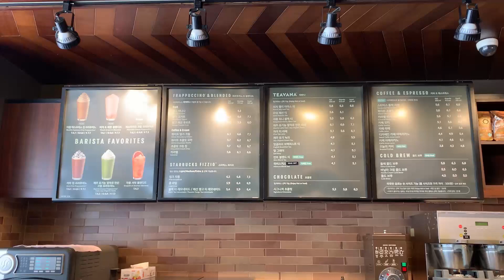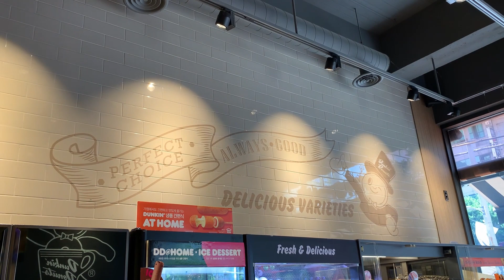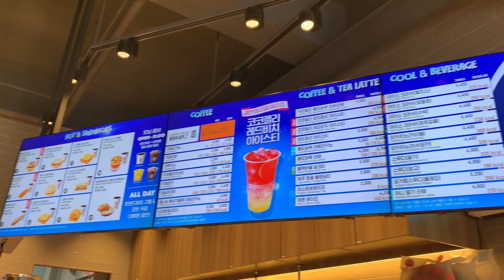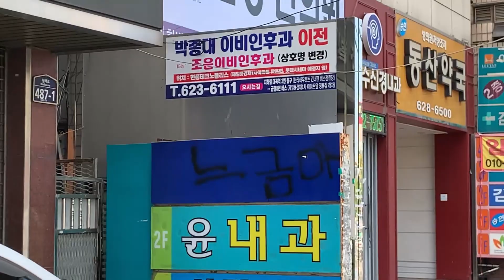[국제커플] International Couple Vlog - Traditional Korean Market 미국인 여자친구와 전통 시장 가기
Hello everyone! Jino and I decided to finally venture out into the world again for a short date. We went to a traditional Korean market and grabbed a couple of coffees with dessert (of course!)

모두들 안녕하세요! 오늘은 같이 전통시장에 가서 장도 보고 데이트도 했어요. 첫 번째 야외 브이로그 촬영인데 재미있게 보셨으면 좋겠습니다.